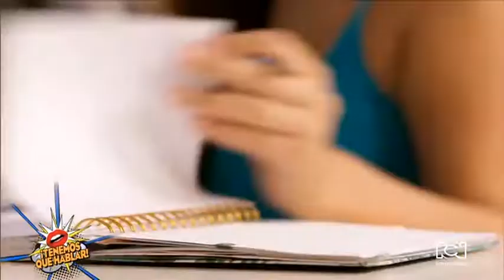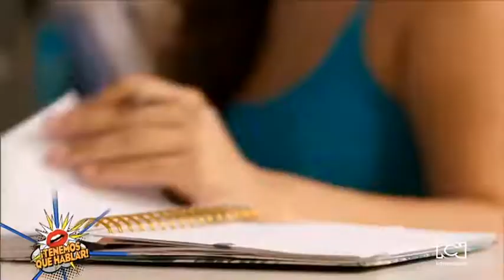Venezolana Daniela Blanco lleva su ingenio al documental “Own The Room”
Los realizadores Cristina Costantini y Darren Foster son conocidos por el premiado documental "Feria de Ciencia", favorito de las audiencias en los festivales de Sundance y South By Southwest.

Ellos trabajaron de nuevo con National Geographic Documentary Films para rodar un nuevo proyecto titulado "Own The Room", que se estrenó este fin de semana en la plataforma digital Disney+.

La pieza sigue a cinco estudiantes de distintos lugares del mundo, quienes llegan a China con el propósito de participar en los premios globales de empresarios estudiantiles. Ellos deben superar grandes obstáculos para cumplir sus sueños, poner en alto el nombre de sus países y obtener el primer premio consistente en 100.000 dólares.

Uno de esos talentos es la venezolana Daniela Blanco, es estudiante de ingeniería, quien debido a la difícil situación de su país se mudó a la Gran Manzana para continuar su carrera en la universidad de Nueva York. Su plan es reinventar un tipo de nylon sostenible sin emplear combustibles fósiles en producción o producto final. Alfonso Díaz habló de manera virtual con Daniela sobre su participación en el documental “Own The Room”.